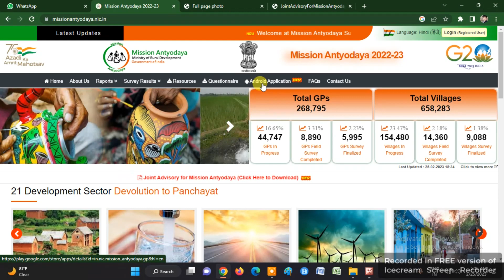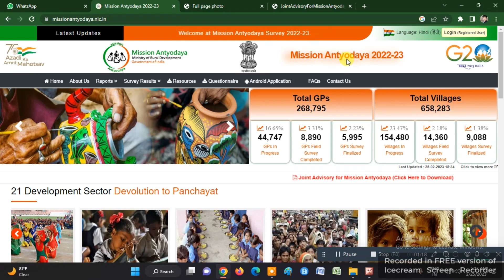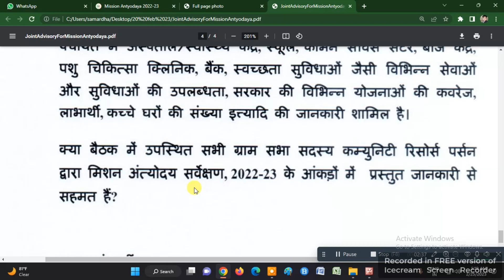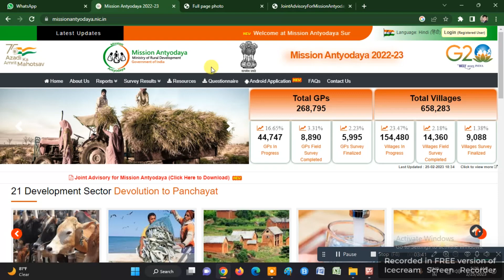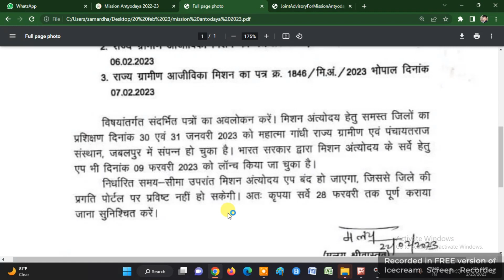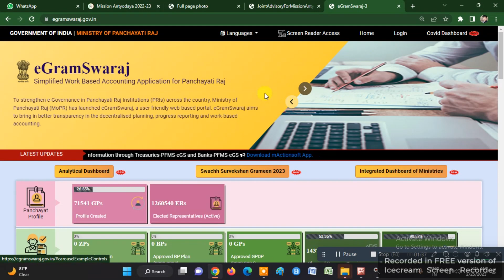MISSION ANTYODAYA 2023 | SURVEY | GPDP 2023-24 | ACTION PLAN | E GRAM SWARAJ PORTAL | QUESTIONS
मिशन अंत्योदय 2023-24 | MISSION ANTYODAYA 2023 | SURVEY | GPDP 2023-24 | ACTION PLAN | E GRAM SWARAJ PORTAL | QUESTIONS |